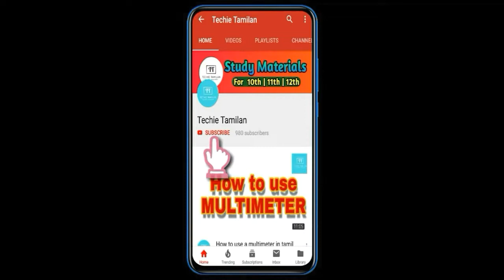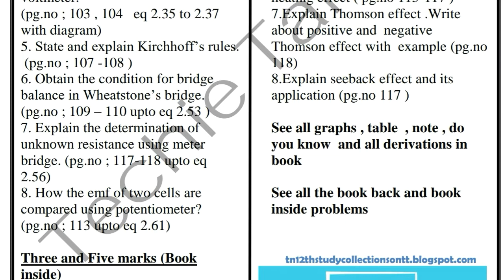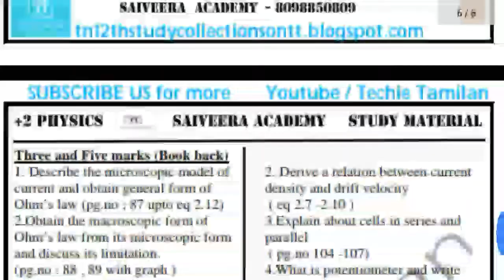12th Physics Chapter 2 Book Back 2Marks | 3,5Marks Important Questions (English Medium)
(Click The Link After 9:30pm Today (03/06/19) To Download)
🔐Password : fgrho

TN 12th New Syllabus All Study Materials And Collections